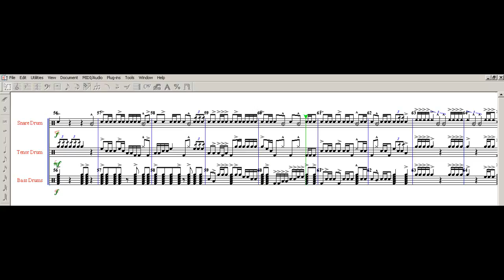Virtual Drumline feat Rumble